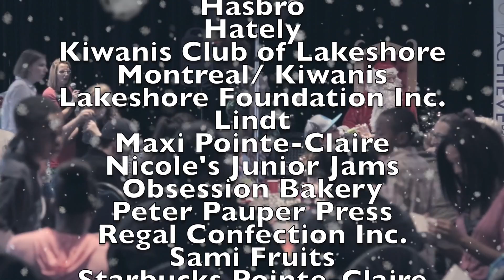Annual Winter Wonderland Brunch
Every year Overture with the Arts treats dozens of families to a festive brunch to spread holiday cheer! Guests are treated to an afternoon of free activities including brunch, photos with Santa, a dance workshop, a music performance, gifts  and more!